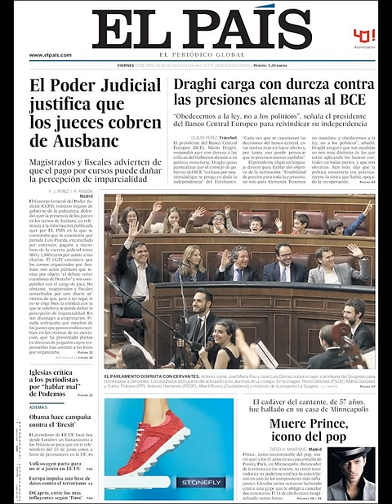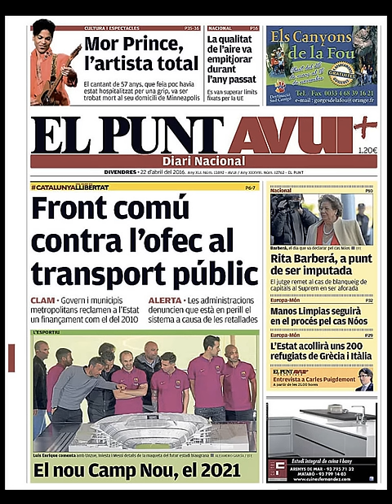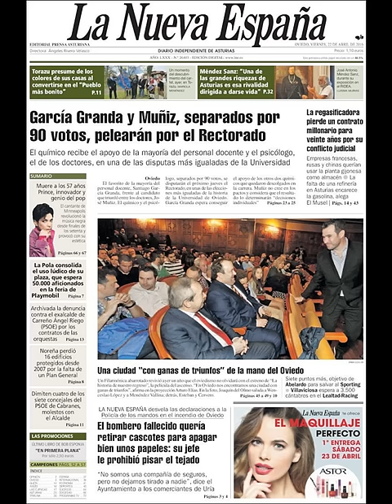Noticias Viernes 22 Abril 2016 Principales Titulares Portadas Diarios Periódicos España Spain News